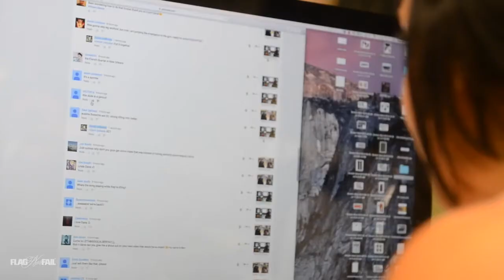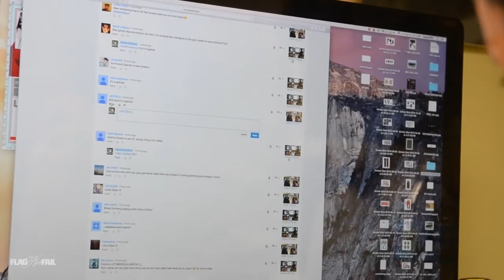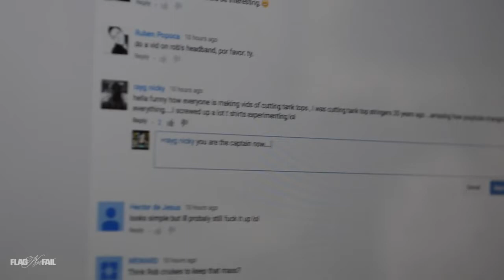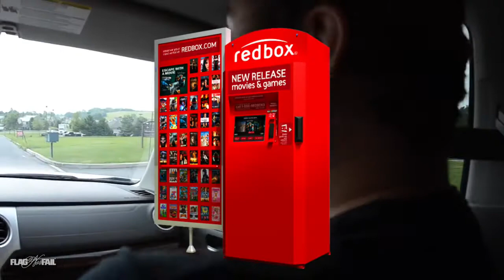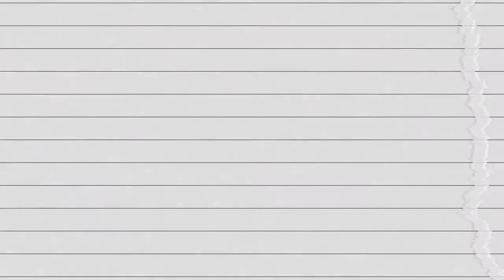SHOULDER SUSHI DAY DANA LINN BAILEY